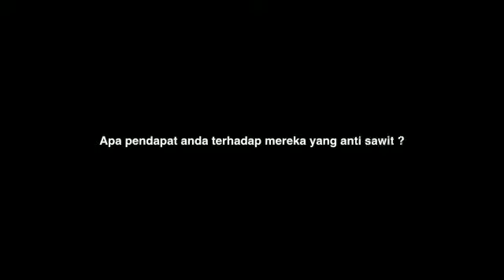Pendapat Pedagang Tentang Pohon Ajaib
Pernah ga sih guys, berpikir gimana nasib pedagang makanan kaki lima kalau minyak pohon ajaib dihilangkan atau diganti dengan minyak lain yang lebih mahal? Sementara, minyak pohon ajaib adalah salah satu bahan pokok untuk membuat makanan yang mereka jual.

Yuk kita sama-sama dengerin pendapat dari beberapa pedagang makanan kaki lima!